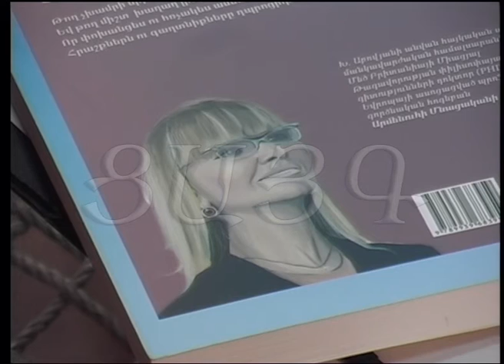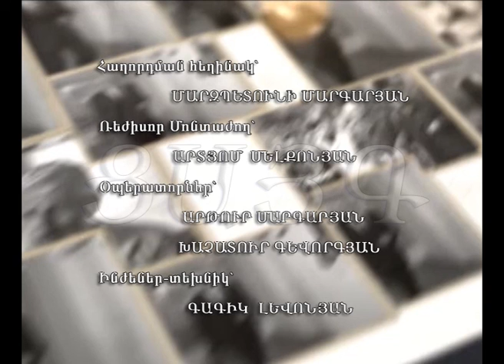«Անդրադարձի» հյուրն է Մնացական Մանուկյանը, -Tsayg.am-